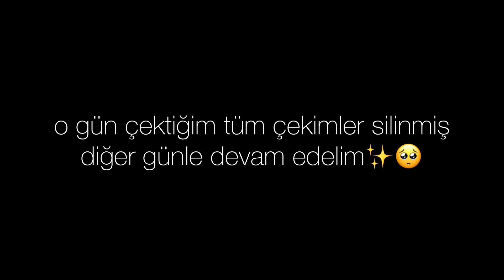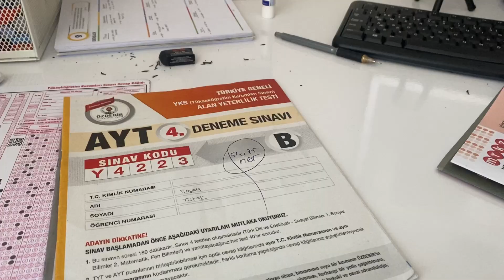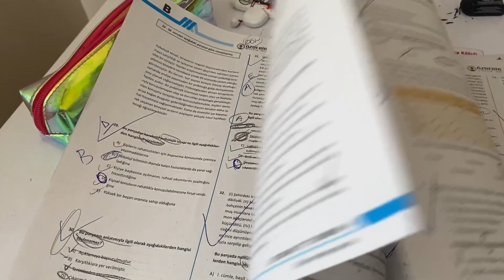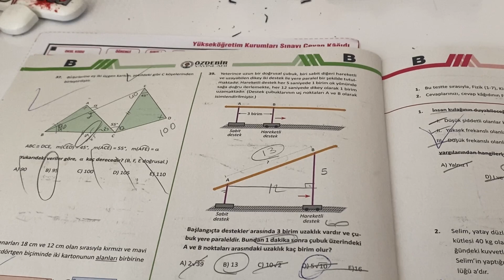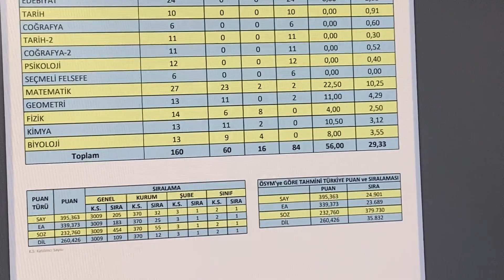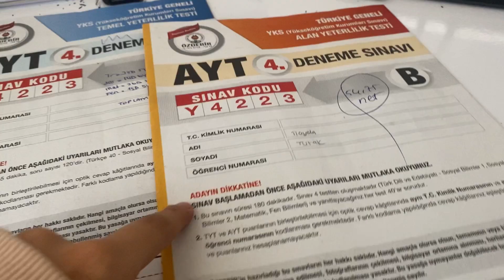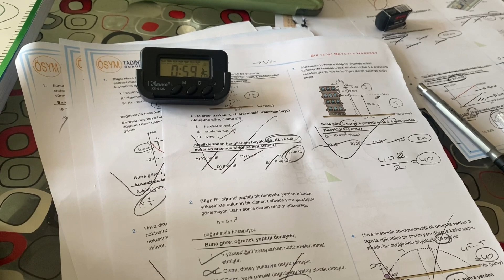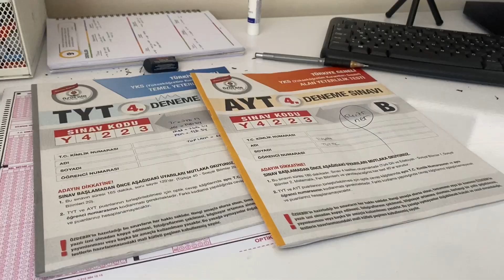yksye 95 gün kala özdebir tyt - ayt netlerim 🤝🏻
selammmm,umarım beğendiğiniz bi video olmuştur.🤍
sadece kullandığım matematik kaynaklarım:
haziran alışverişimin linki:
ipad, apple pencil,telefon vb elektronik aletlerim için:
bana instagramdan ulaşabilirsiniz:
kullandığım kaynakların toplu list:
merak edebileceğiniz odada bulunan şeylerin vs listesi:
kıyafet linki:
Güncel abone sayısı: 56.972